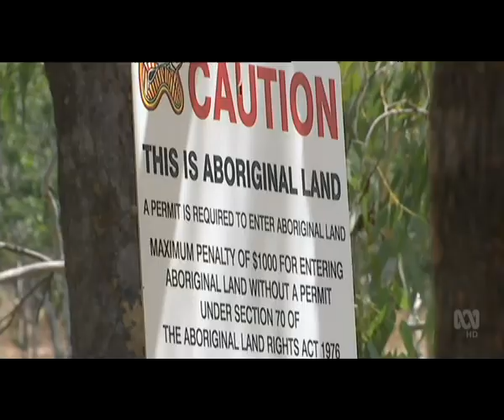South East Arnhem Land IPA Dedication Ceremony - ABC News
The Ritharrngu, Ngandi, Ngalakgan, Warndarrang, Marra, Alawa and Nunggubuyu Traditional Owners celebrated the dedication of the South East Arnhem Land Indigenous Protected Area (IPA) at a ceremony at Namiliwiri Outstation near Ngukurr on 19 September.

The IPA covers an area of 18,199 square kilometres on the western edge of the Gulf of Carpentaria, and has now been added to the Australian Government National Reserve System in recognition of its outstanding (and ongoing) cultural significance and environmental values.